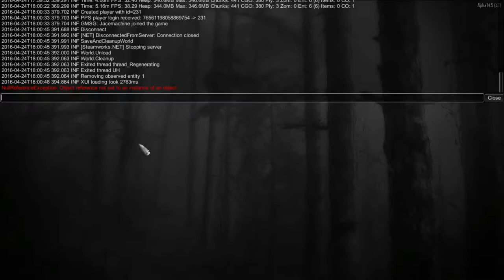7 Days To Die [Alpha 14] ~ Episode 31: Day Of Harvest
As the title implies, I go around on a large harvesting spree for rocks for creating concrete mix.

- Sharlenwar
Singleplayer Footage: June 23rd, 2016
Multiplayer Footage: April 24th, 2016

7 Days to Die development was launched following a successful Kickstarter campaign in August 2013, demonstrating the initial prototype. Joining us in early access now will help support the cause and ensure continued expansion of the development team, their efforts and the planning and addition of even more features and depth eagerly awaited by fans.